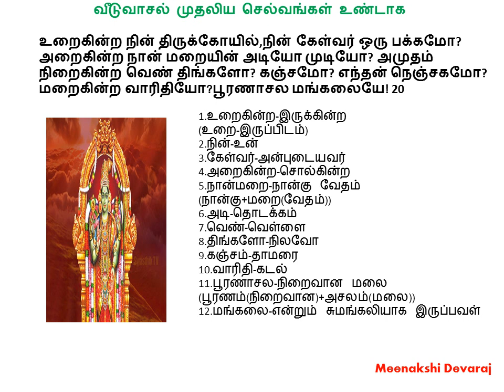அபிராமி அந்தாதி – எளிய விளக்கம் (பாடல் 20)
உறைகின்ற நின் திருக்கோயில்

வீடுவாச‌ல் முத‌லிய‌ செல்வ‌ங்க‌ள் உண்டாக‌